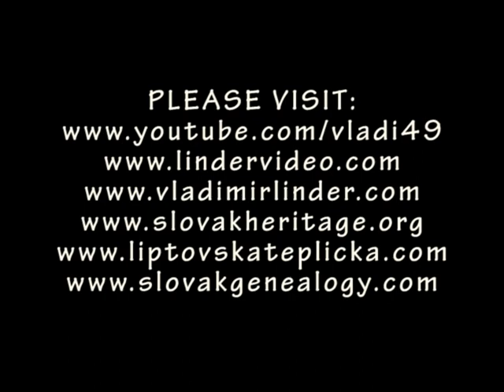20011123 JANOSIK 45 ORANGE BLOSSOM SPECIAL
45th ANNIVERSARY OF FOLKLORE GROUP JANOSIK